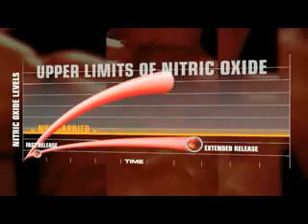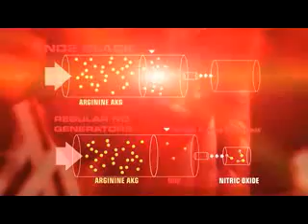NEW NO2 BLACK FROM MRI